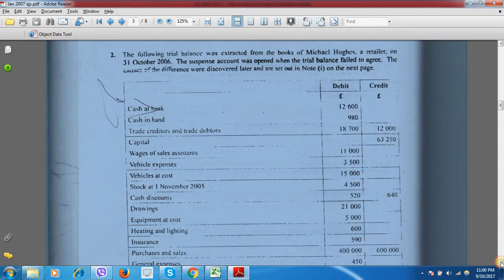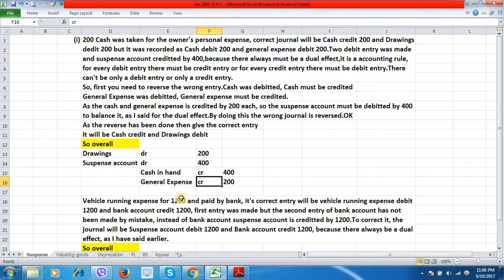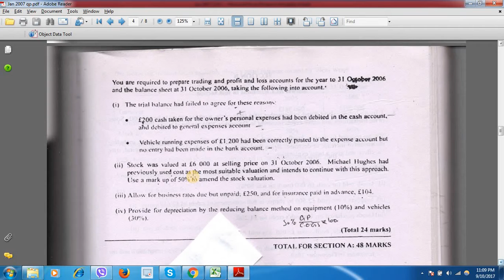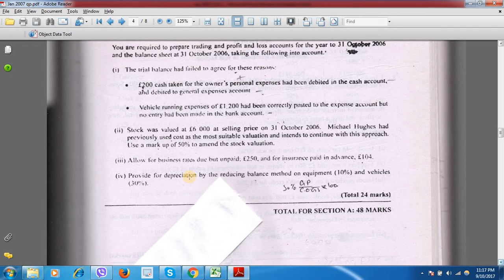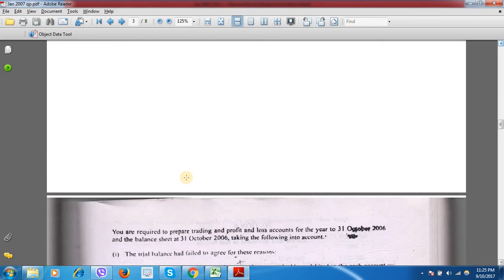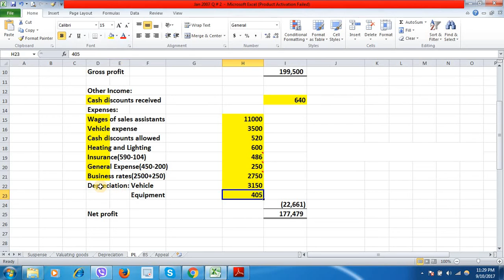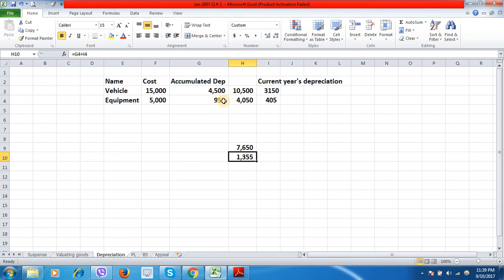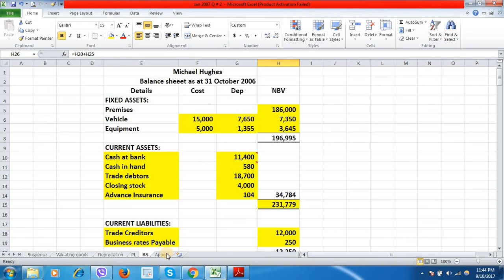[Bangla-Bengali] | IGCSE Accounting | Jan 2007 Q#2 | Accounting Online Classes | O Levels Accounting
Hello Friends

Welcome to IGCSE Accounting Tutorial | [Bangla-Bengali] | IGCSE Accounting | Jan 2007 Q#2 | Accounting Online Classes | O Levels Accounting. Ajke j sum ta ami solve korechi shey ta hochche IGCSE Accounting Jan 2007 Q#2. I hope apnader k video ta bhalo lagbe. Jodi bhalo lage tahole share korben apnader friends and family'r shathe, like korben amar facebook page k, subscribe korben amar channel k ar oboshshoi bell icon ta press korben shobar age amar video dekhar jonno.